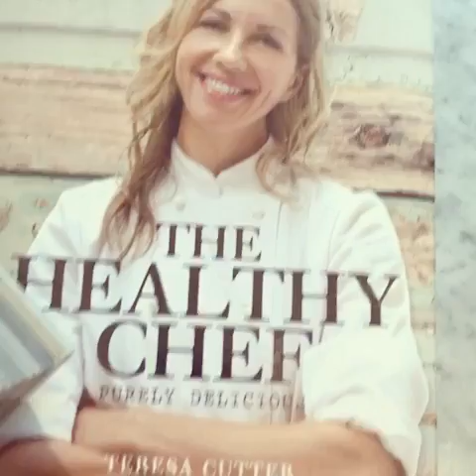GLUTEN FREE BANANA BREAD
There is something magical and comforting about banana bread served lightly warm and toasted. This is my gluten free version from my book Purely Delicious. It’s yummy on it’s own or topped with a little ricotta + honey. GLUTEN FREE - PALEO - LOW SUGAR - HIGH PROTEIN - PURELY DELICIOUS.